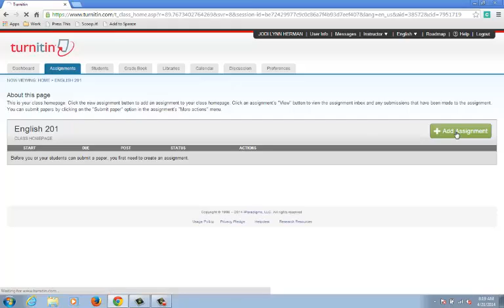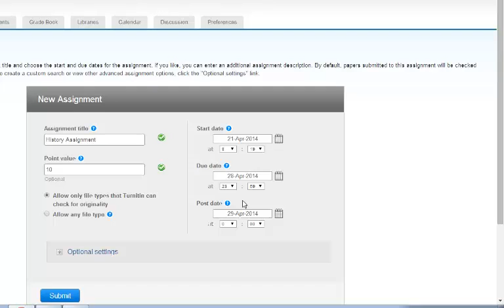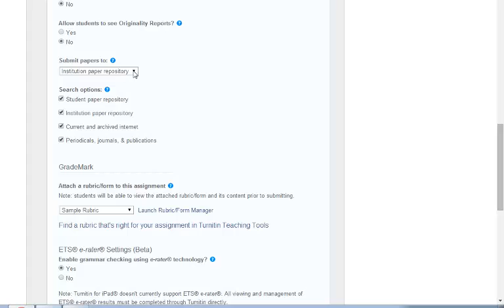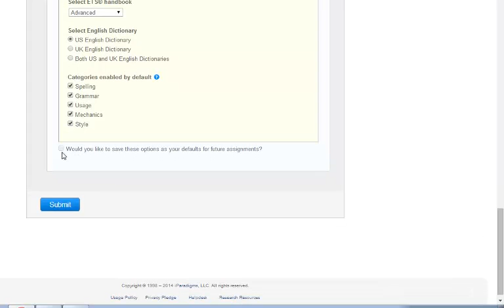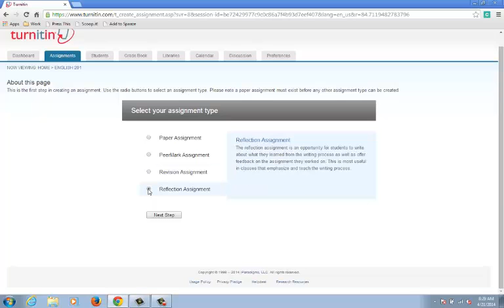Turnitin Add an Assignment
Learn how to create a new assignment in Turnitin.